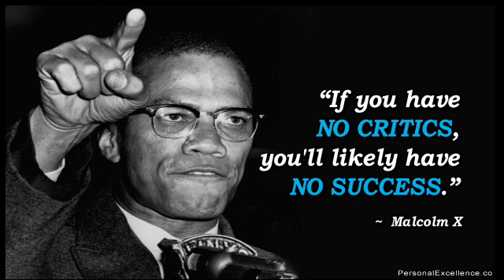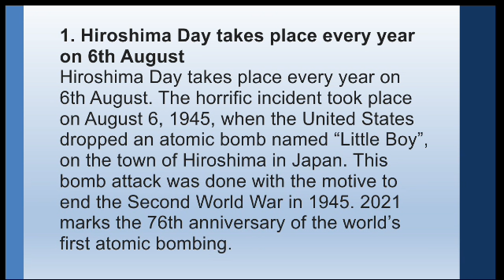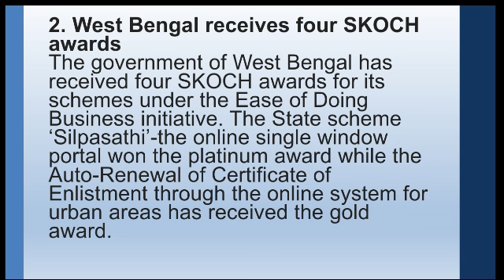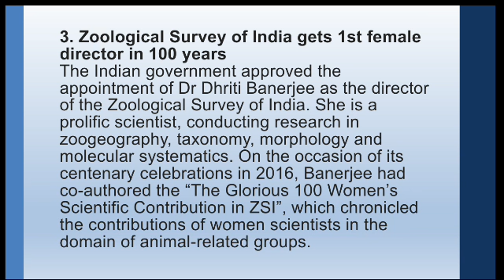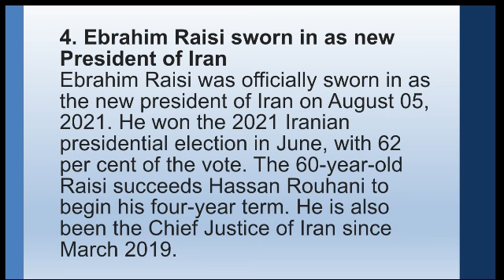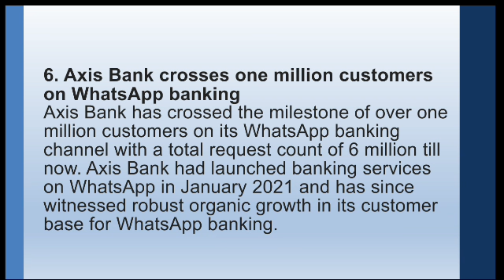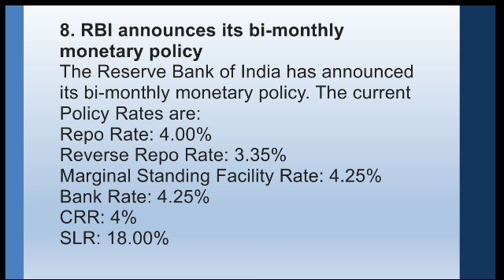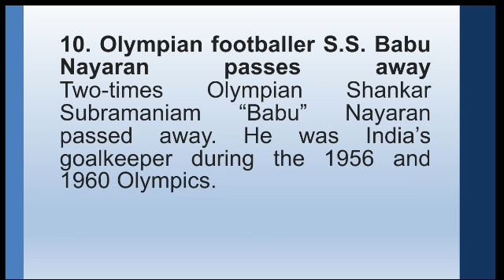7 August 2021| All important current affairs | Bank SSC RAILWAYS IAS